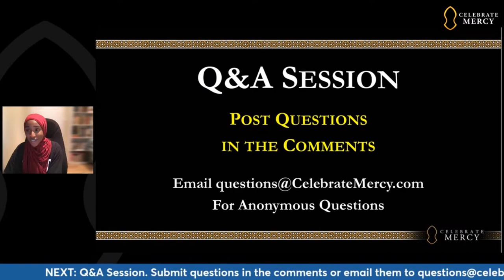The Many Shades of Allah's Mercy [Yasir Fahmy]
In this Friday Gems, Shaykh Yasir Fahmy will give a talk that details how Allah's Compassion blankets every aspect of our existence. We will discover how His Grace manifests in times of ease and the transformative power of trials and tribulations disguised expressions of His Mercy. Shaykh Yasir's talk will be followed by a 20-minute question & answer session with the audience.

🔹 Donate to support CelebrateMercy’s programs on the Prophet Muhammad’s ﷺ life and character.